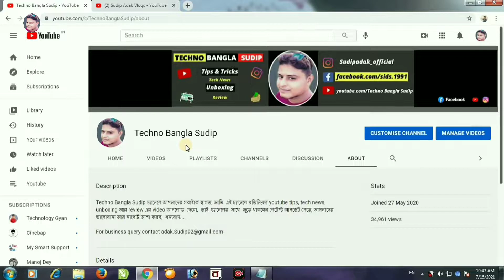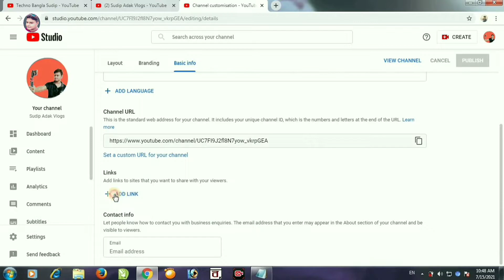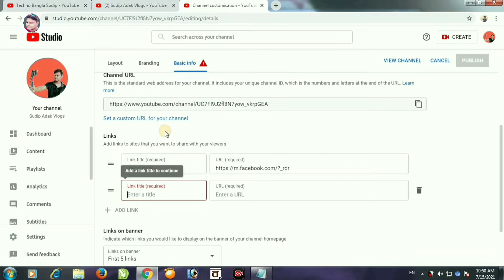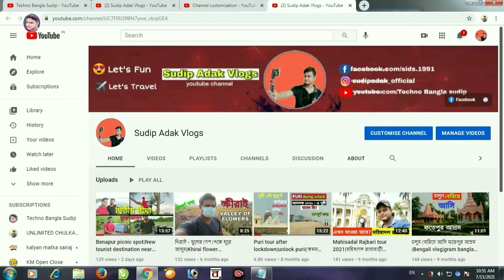কিভাবে youtube চ্যানেলে সোশ্যাল লিঙ্ক অ্যাড করবেন | How to add social media link in youtube channel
Topic Covered. কিভাবে youtube চ্যানেলে সোশ্যাল লিঙ্ক অ্যাড করবেন | How to add social media link in youtube channel|

হ্যালো বন্ধুরা আমার  নাম সুদীপ, আর আপনাদের  আমার youtube চ্যানেল Techno Bangla Sudip এ স্বাগত, আমি আপনাদের রোজ  নতুন  নতুন শিক্ষণীয় video দিতে থাকবো যাতে আপনারা  কিছু শিখতে পারেন, কারণ  আমার  একমাত্র উদ্দেশ্য  হল   আমার  মধ্যে যা কিছু আছে তা  আপনাদের  মধ্যে share করা,  তাই  চেষ্টা  করবো  আপনাদের নতুন  কিছু  শেখানোর,    তাই চ্যানেলের  সাথে থাকুন আর like share  subscribe করুন Techno  Bangla  Sudip চ্যানেলটা কে।
                                                       🙏 ধন্যবাদ 🙏

Gear i used for make Videos -
my mic
my triod
my mobile lense
my ring light
my light stand
mini Drone
DSLR Camera
18-55 mm lenses
Shotgun Mic
Digitek mini tripod

SUDIP ADAK
From - Uluberia , Howrah , Westbengal